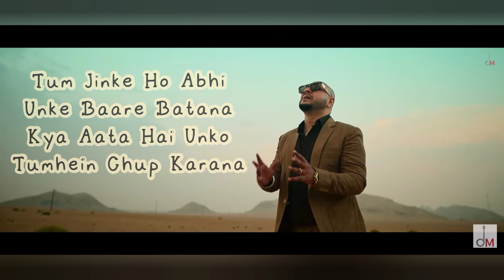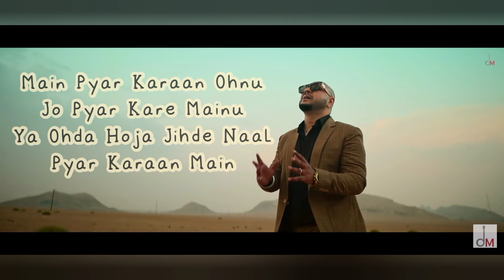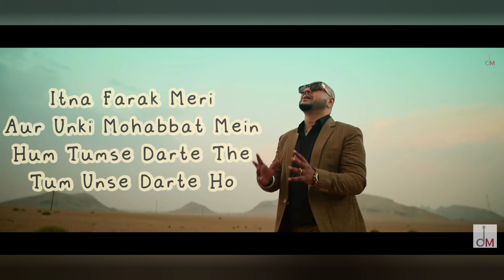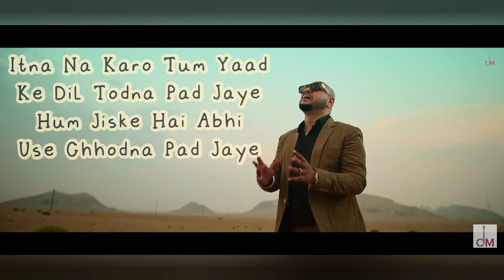filhaal-2 mohabbat full lyrics songs jaani Bpraak # akshaykumar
Re Re Ra Ra Ra Ra
Re Re Ra Ra Ra Ra Ra Ra Ra

Woh Kaun Hai Mujhse Pooche
Use Kayi Baari

Use Kayi Baari

Jo Hum Tere Na Hue
Unke Bhi Honge Na
Hum Wada Karte Hai
Kya Tum Bhi Karte Ho

Itna Na Karo Tum Yaad
Ke Dil Todna Pad Jaye
Hum Jiske Hai Abhi
Use Chhodna Pad Jaye

Song: Filhaal 2 Mohabbat
Singer: B Praak
Lyrics: Jaani
Starring: Akshay Kumar, Nupur Sanon, Ammy Virk
Label: Desi Melodies